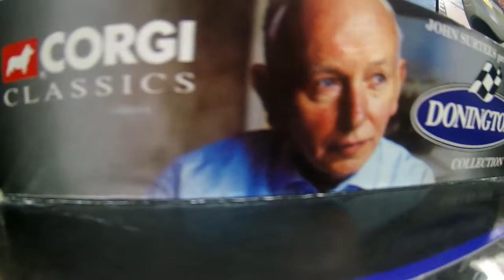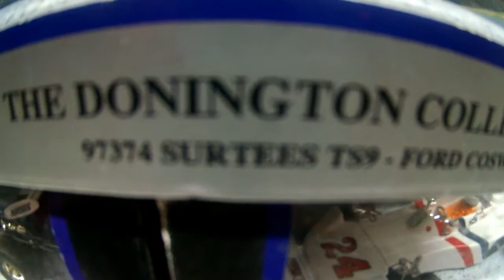Colección de autos Formula 1 Corgi.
Hermosos autos de formula 1 de antaño.